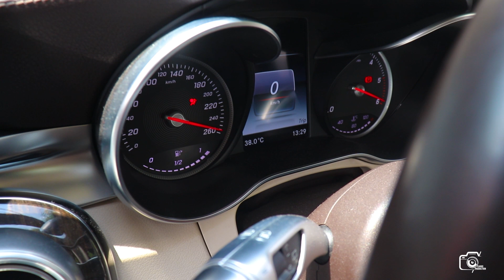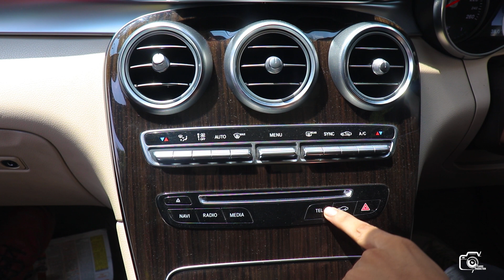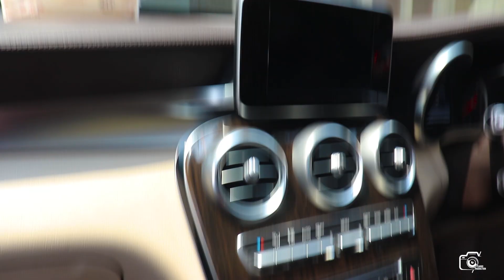MERCEDES | MERCEDES GLC220d | KAIRIS VLOG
Watch in this video:
Full Interior and Exterior Walkaround of Mercedesbenz GLC220d.

Cinematographer & DOP :- Sachin Verma

Editor :- Sachin Verma

Partner Channel :- Rotudu Royals

Management by  Kairis Productions